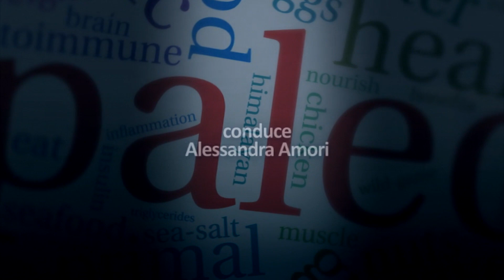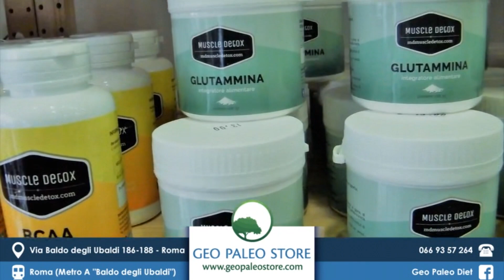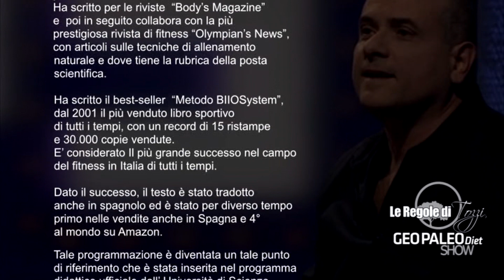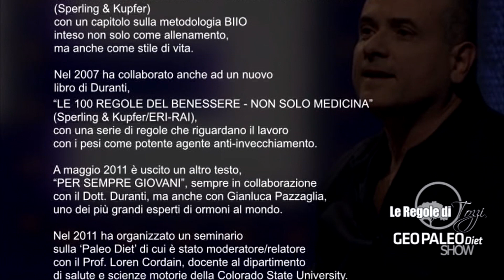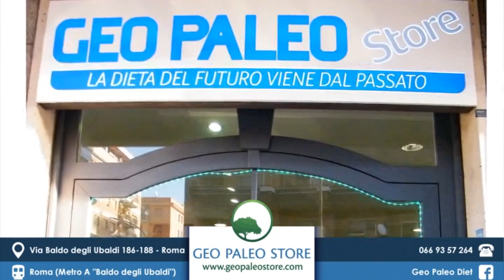PaleoWarrior Diet: Dimagrire e Aumentare di Massa Muscolare saltando la colazione (e il pranzo...)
►Libro "GEOPALEODIET: Mini-guida ed Integratori. QUI

►Vuoi far parte del GeoPaleo Club di Claudio Tozzi con Video esclusivi e un piano mensile di abbonamento ai prodotti GeoPaleo?

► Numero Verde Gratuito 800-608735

SOCIAL